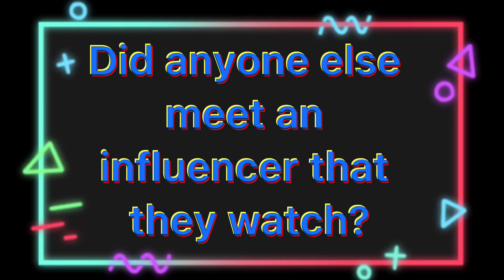Meeting Lance Stewart